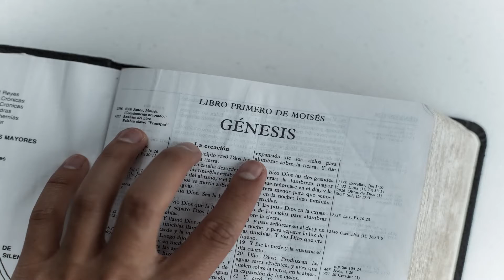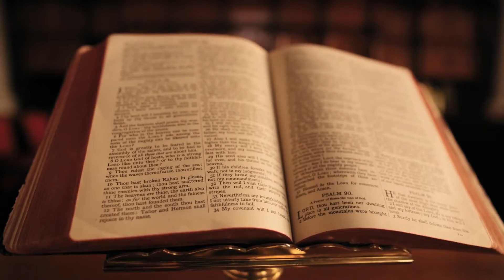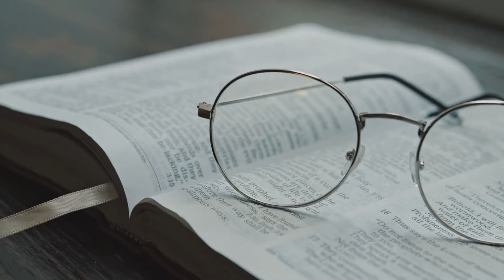30 Novembre - Se porter garant - La Bible au Quotidien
30 Novembre - Se porter garant - La Bible au Quotidien

00:00 La Bible au Quotidien - Introduction
00:32 Méditation du jour : Se porter garant
03:55 Lecture de la Bible
04:05 Salutation

Série de méditations quotidiennes tirées de l'ouvrage &quot;La Bible Au Quotidien&quot; du pasteur Israël Leito, imprimé en octobre 2007.
Aujourd'hui le 30 novembre: Se porter garant

S’il t’a fait quelque tort, or s’il te doit quelque chose, mets-le sur mon compte.
(Philémon v 18)

Crédits:

Texte: Pasteur Israel Leito
Impression : Maison d’Édition Interaméricaine
Enregistrement &amp; Montage: Khrista, Owen &amp; Sadrak Souffrant

Musique par:
Astrofreq - Pixabay.com

17 Si donc tu me tiens pour ton ami, reçois-le comme moi-même.
18 S’il t’a fait quelque tort, ou s’il te doit quelque chose, mets-le sur mon compte.
19 Moi Paul, je l’écris de ma propre main: je te le rembourserai—pour ne pas dire que tu te dois toi-même à moi.
20 Oui, frère, que j’obtienne de toi ce service dans le Seigneur; tranquillise mon coeur en Christ.
(Philémon v 17 - 20)